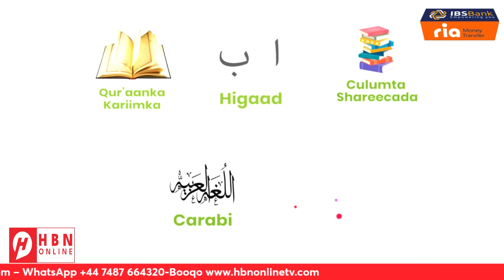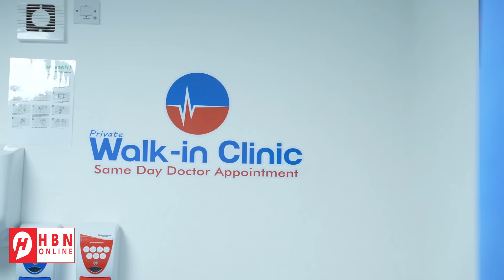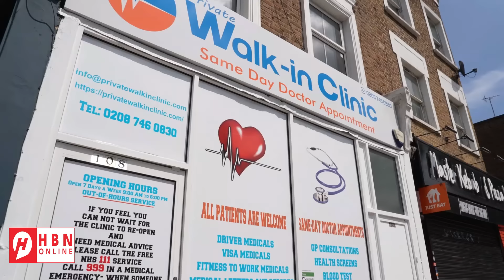TALO FARAHA WAA KA BAXDAY: SIR'AA'IIL OO DIYAARISAY DUULAANKII UGU WAYNAA OO IRAN...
TALO FARAHA WAA KA BAXDAY: SIR'AA'IIL OO DIYAARISAY DUULAANKII UGU WAYNAA OO IRAN KU WAJAHAN. QASA OO SAAKA AY KA BILAABATAY + XEZ-BULLAH OO GANTAALO KULA SOO JARMAADAY WAQOOYIGA SIR-AA'IIL + WARAR KALE